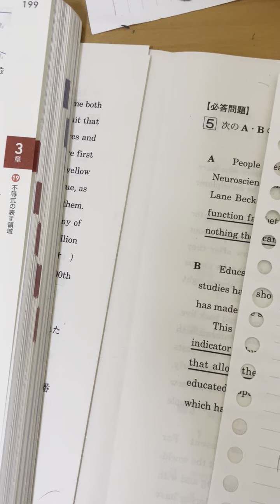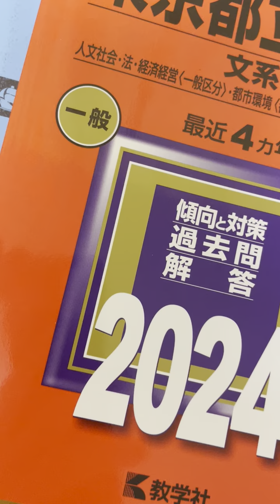終わってる受験生日記18日目